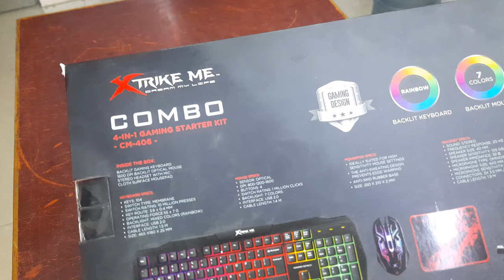Xtrike Me CM-406 4-in-1 Gaming Keyboard Mouse Headphones Pad Starter Kit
Xtrike Me CM-406 4-in-1 Gaming Starter Kit | AutoPlay